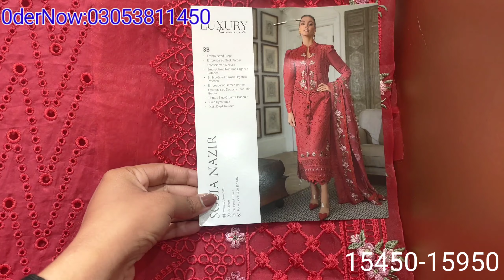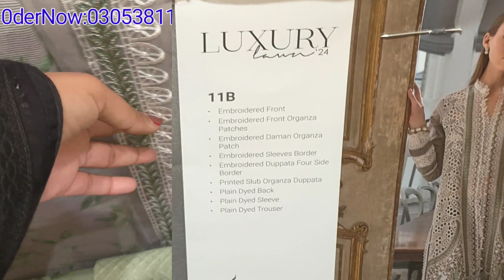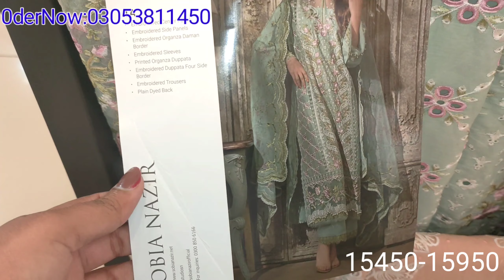Sobia Nazir luxury lawn Eid Collection 2024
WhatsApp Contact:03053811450